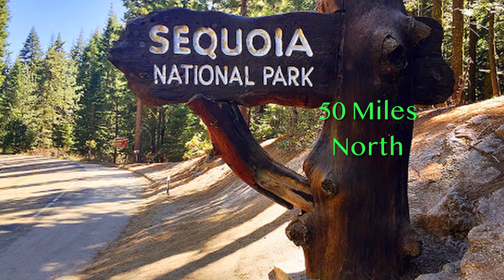California North Edwards, Mojave Desert Ten Acre Ranch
Scenic 10 California acres with power and road frontage on Denise Ave near the intersection of 202nd St.
Great hunting & recreation of all types.
Great investment.
2360′ elevation w/beautiful mountain views in every direction.
Unspoiled natural terrain, and spectacular sunsets.
No restrictions on the land

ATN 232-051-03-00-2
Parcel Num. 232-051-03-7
Legal SECTION 18 TOWNSHIP 11 RANGE 8
Acres 9.96
Use Code 0090 – VAC ALL T ZONE INCL T RST R1T